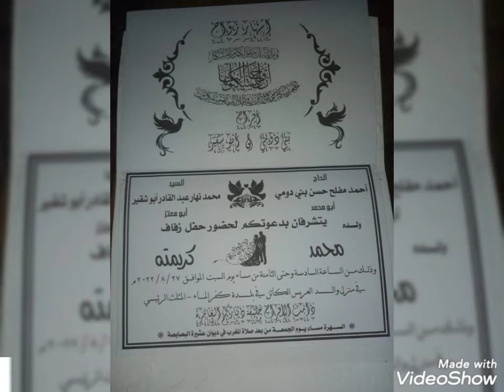زفاف محمد بني دومي